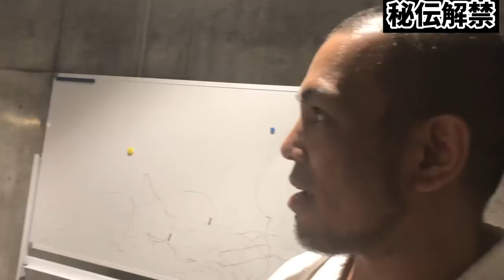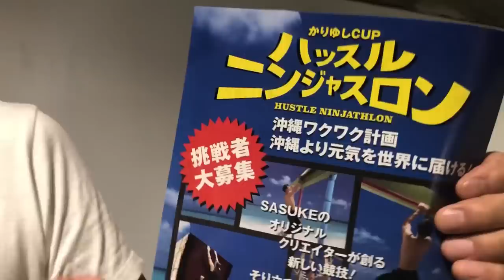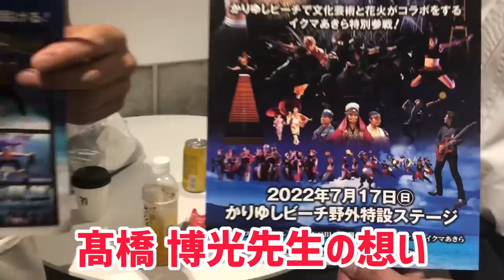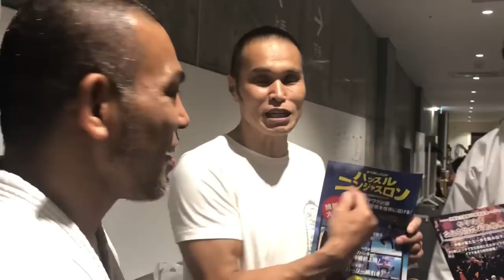【後編】伝統派空手王者vs現代格闘技！伝統空手に隠された武の寸勁と震脚の位置！熊澤伸哉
◾️小笠原姉弟YouTubeチャンネル

◾️TEAM座KARATE

◾️ OGA（小笠原大晃 ）Instagram

◾️Muscle Ninja

【熊澤伸哉チャンネル】

第3代アウトサイダー65-70チャンピオン
初代武勇伝ライト級チャンピオン
RIZINファイター

パンクラスでプロデビュー後、海外でUFC選手とも戦ってきた熊澤が、グラップラー刃牙のモデル平直行先生の弟子となり武術の道へすすむ。
2021年武術家としてRIZINに出場

沖縄県で発達支援の代表として発達障害児、不登校、シングル支援をおこないながら琉球ユタとしても活動する。

2020年のコラボ
・【フジテレビ】サザエさんとコラボ
・【TBS】モニタリングで倖田來未さんとコラボ
・黒帯ワールド出演

①名前
②年齢
④相談内容

プレゼント等の送り先はこちら↓
〒9000002